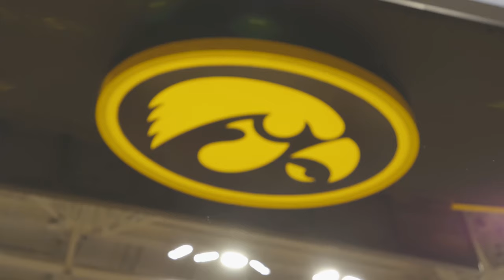On Location: Women's Basketball Game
Join our On Location host AJ as he takes you courtside at an Iowa Hawkeyes Women's Basketball Game! The Hawkeyes are taking on the University of Maryland Terrapins at this pink-out game for Breast Cancer Awareness. With an all-star like Caitlin Clark and those fan favorite carver cones, be sure to check out Carver-Hawkeye arena while you're in Iowa City. Be sure to buckle up, future Hawkeye, for the non-stop action of Hawkeye sports!

Facebook: University of Iowa Admissions Office

Already Admitted? Accept!
If you have been admitted, accept through your admissions profile